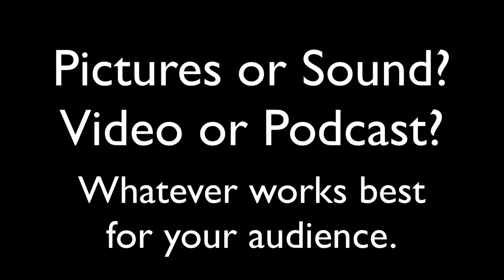Dickie Day - "Pictures Move but Sound Travels"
I had the pleasure of spending an afternoon with Dickie Armour, this man knows his stuff and he's full of energy too. We talked Bitcoin, Video & podcasting too.

I hope you enjoy the daily videos. Please be sure to spread the word, they're free and happen 5-days a week.